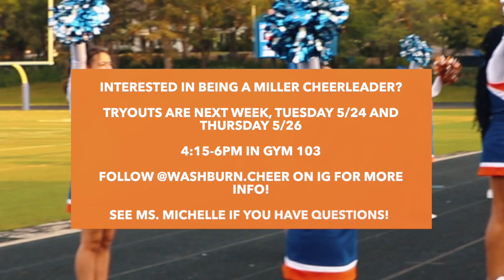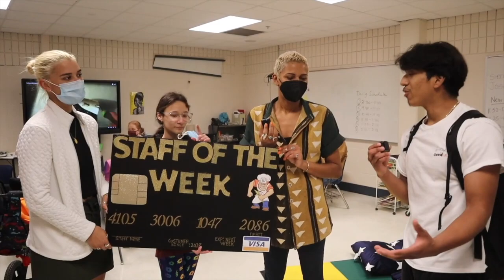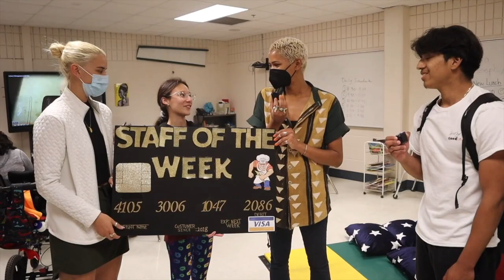Washburn Weekly Webcast - May 19, 2022 - Season 6, Episode 28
May 19, 2022 - Season 6, Episode 28: Cheerleading Tryouts, Yearbook distribution May 31, Model UN, Green Team, STI Testing, Athena Award, Magnificent Miller and Staff-of-the-Week, Aisha Mohamud’s Tiktok video